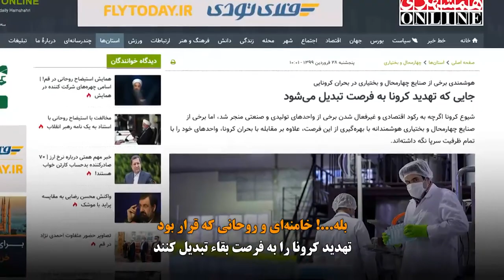نیم نگاه چرا روحانی ادعایش را پس گرفت ؟